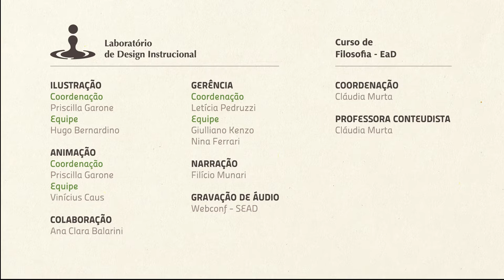Descartes e o Discurso do Método - Filosofia da Ciência (Prof. Cláudia Murta) - Filosofia EaD/UFES